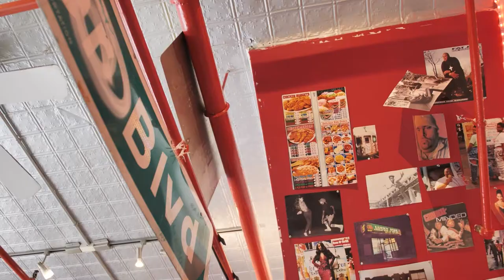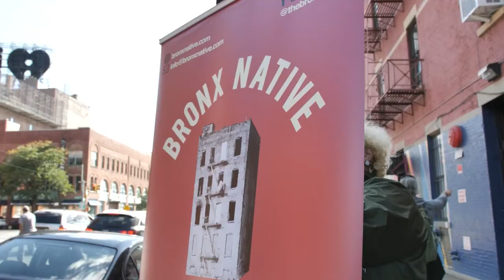Bronx Native 3 Year Anniversary